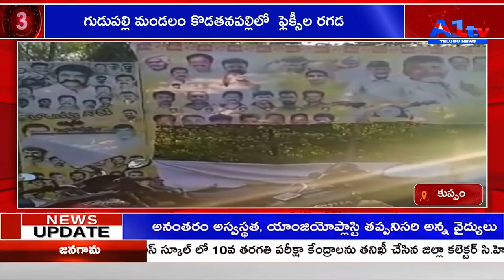గుడుపల్లి మండలం కొడతనపల్లిలో ఫ్లెక్సీల రగడ KUPPAM